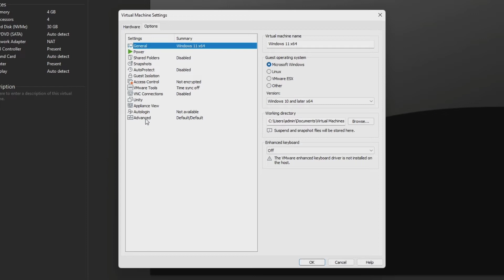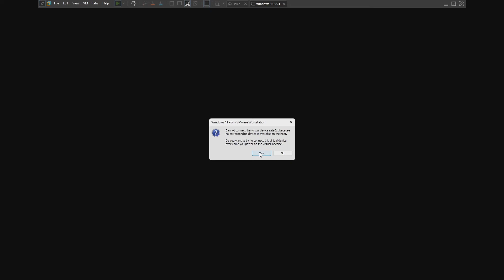How to Enable UEFI and Secure Boot on VMware Workstation 16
How to Enable UEFI and Secure Boot on VMware Workstation 16 2022

In this video, I will show you step by step how you can enable UEFI and secure boot on VMware workstation 16 2022.  In Workstation Pro there's a checkbox in VM Settings → Options tab → Advanced to enable secure boot; if the Player doesn't have that, try adding uefi.secureBoot.enabled = "TRUE" to the .vmx file.

NOTE: If you already installed the OS (Operating System), Changing firmware might cause the installed guest operating system to become unbootable.